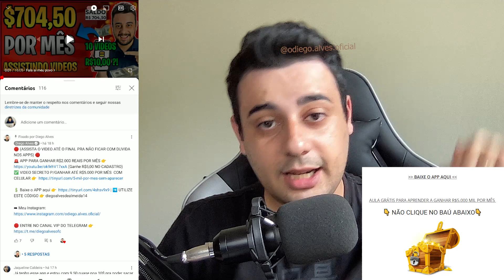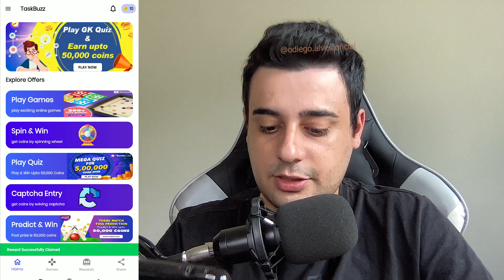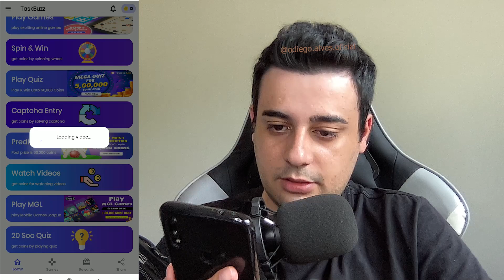SUPER APP de JOGO que GANHA DINHEIRO de VERDADE está PAGANDO em DÓLAR - Como Ganhar Dinheiro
Abraços!

00:00​ : Fala ai meu povo
00:05​ : Se INSCREVE no canal, pro Dedo não cair